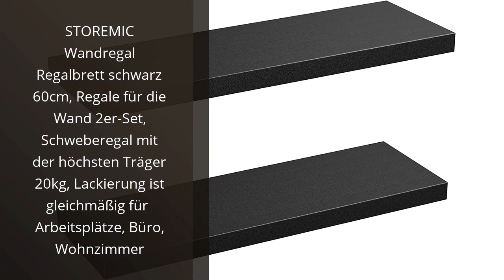Die 4 besten Wandregale in Anthrazit: Eine kurze Einführung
Alle Produkte

✋  Hier sind die 4 besten wandregale in anthrazit: eine kurze einführung
2. die perfekte ergänzung für ihr zuhause: die 4 besten wandregale in anthrazit
3. eine auswahl der besten wandregale in anthrazit: entdecken sie ihren favoriten
4. einzigartige wandregale in anthrazit: lassen sie sich inspirieren! auf dem Markt.

🔽🔽🔽 KAUFEN-LINKS WANDREGAL ANTHRAZIT 🔽🔽🔽

1) Pipishell Wandregal, Schweberegal aus Massivholz mit origalen Holzmasserung, 3 Regale für Wände mit jeweils verschiedener Breite 42/36/29cm für Küche/Badezimmer/Schlafzimmer/Wohnzimmer usw. Grau

2) WOLTU Wandboard Wandregal CD DVD Regal Bücherregal Schweberegal Holz Board 60x22.9x3.8cm schwarz für Büro, Wohnzimmer, Schlafzimmer, Küche RG9319sz

3) STOREMIC Wandregal schwarz, Regale für die Wand 3er-Set, Wandregal schwarz belastbar bis zu 20Kilo, modern DekoAusstellungsregale für mehr Platz L38 x B17 cm cm für Badezimmer, Büro, Wohnzimmer

4) STOREMIC Wandregal Regalbrett schwarz 60cm, Regale für die Wand 2er-Set, Schweberegal mit der höchsten Träger 20kg, Lackierung ist gleichmäßig für Arbeitsplätze, Büro, Wohnzimmer

* Zeitindikatoren (Timestamps) *

00:00 - Intro
00:20 - 1) Pipishell Wandregal, Schweberegal aus Massivholz mit...
00:59 - 2) WOLTU Wandboard Wandregal CD DVD Regal Bücherregal...
01:32 - 3) STOREMIC Wandregal schwarz, Regale für die Wand 3er-Set,...
01:59 - 4) STOREMIC Wandregal Regalbrett schwarz 60cm, Regale für die...
02:31 - Outro